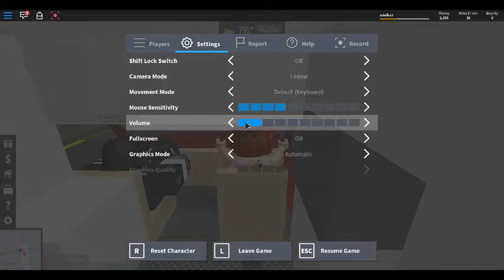Helping somone in a fire